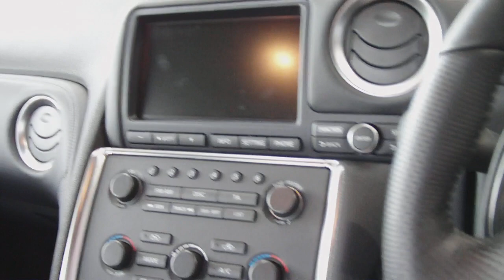nissan gt-r black edition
was at my local nissan dealer today.